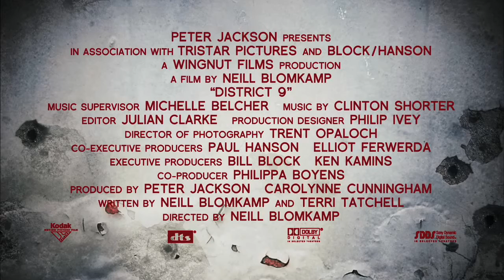District 9 - Official Trailer HD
Release Date: 14 August 2009
Genre: Sci-Fi
Cast: William Allen Young, Robert Hobbs, Sharlto Copley
Director: Neill Blomkamp
Writer: Neill Blomkamp, Terri Tatchell
Studio: Sony Pictures Entertainment

Plot:
An extraterrestrial race forced to live in slum-like conditions on Earth suddenly find a kindred spirit in a government agent that is exposed to their biotechnology.